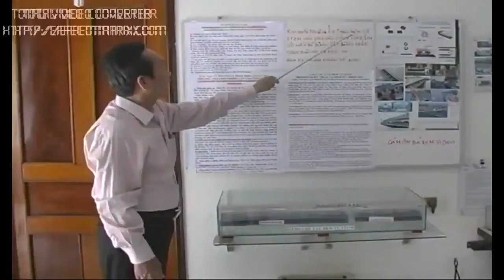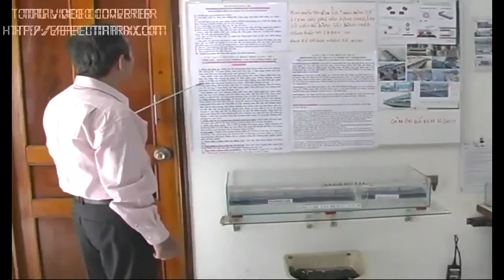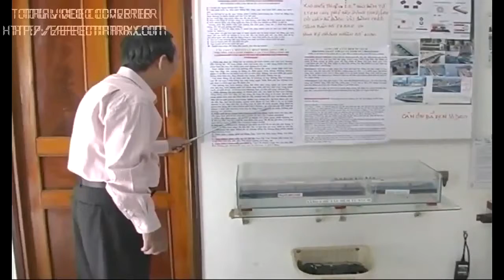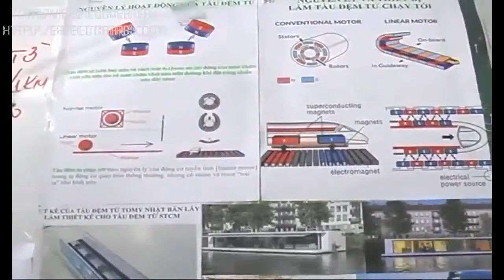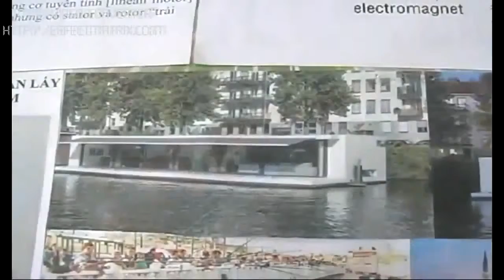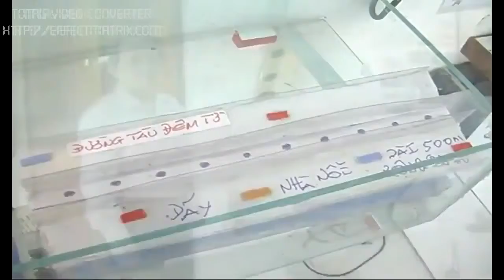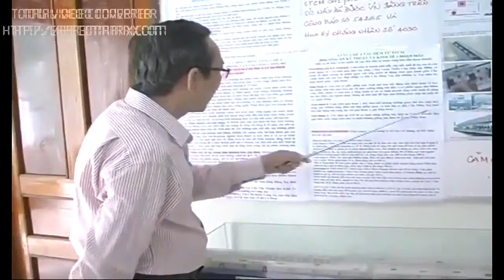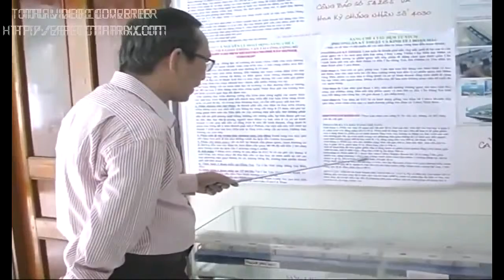Hiến Kế TPHCM:Giải pháp làm phát triển hạ tầng giao thông, nhà ở xã hội, Nhà Nước không tốn tiền